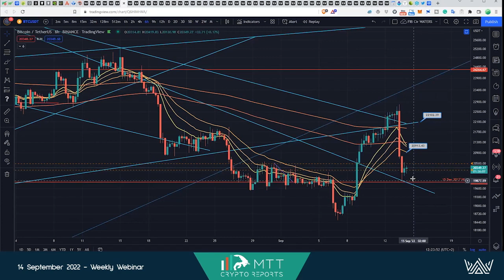MTTCrypto - PERFECT RETEST!